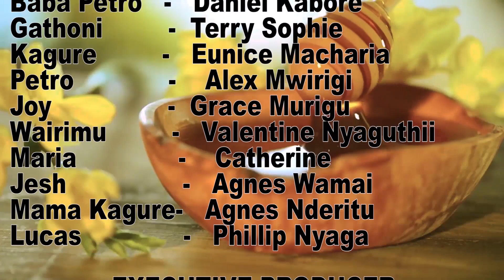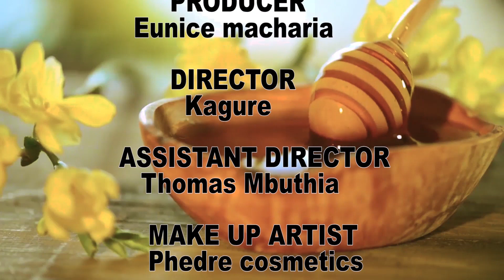ASALI CHUNGU - SN 1 Ep 7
A home with two wives can get messy with each one of them trying to come up top. The children who've got nothing to do with it are affected most and the husband is lost of options